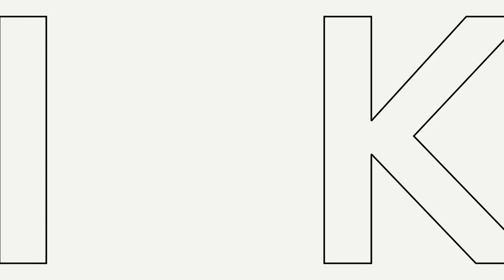Brittney Jordan -- Attorney and Barre Instructor